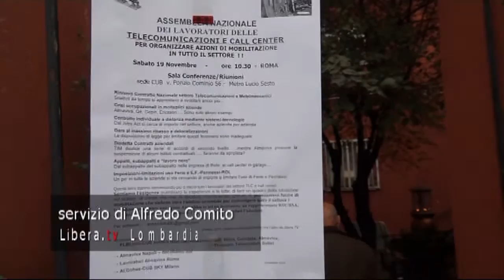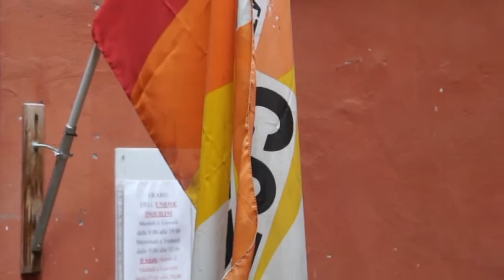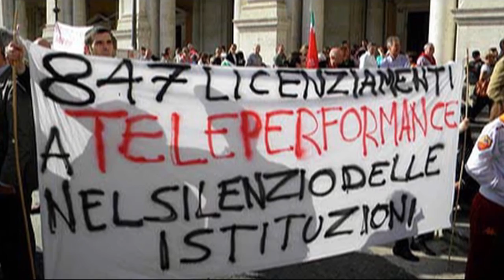CALL CENTER Diritti e Salari al ribasso per migliaia di lavoratori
ROMA - ASSEMBLEA LAVORATORI CALL CENTER
Nonostante le aziende del settore Telecomunicazioni registrino fatturati in crescita, il livello di occupazione e i salari dei lavoratori dei call center hanno una tendenza contraria.
Un settore che dieci anni fa dava lavoro a circa 300mila persone, oggi ne occupa poco più di 80mila e l'emorragia non sembra cessare. Dalle delocalizzazioni in Albania, Tunisia, Croazia, Romania di molte commesse legate soprattutto alla telefonia, i recenti casi di Almaviva e Convergys i cui lavoratori si oppongono al trasferimento imposto loro dall'azienda (in Calabria i lavoratori siciliani, e in Sardegna quelli lombardi), definiscono la condizione degli operatori del call-center simile ai pacchi che possono essere spediti con posta semplice o raccomandata ovunque si desideri. Eppure non si parla di manager con alti stipendi e auto aziendale coi sedili in pelle, ma di lavoratori che guadagnano tra i 600 e i 1500 euro al mese, e che in Italia si occupano per lo più di servizi di assistenza all'utenza nel campo pubblico e privato. Il contratto del settore Telecomunicazioni siglato da CGIL-CISL-UIL, scaduto da oltre un anno, aveva introdotto la decurtazione delle maggiorazioni sugli straordinari per i part-time (penalizzando così la maggior parte degli operatori) e la disponibilità per le aziende di una percentuale dei Permessi retribuiti dei lavoratori per accogliere le richieste di adattare sempre più gli orari di lavoro al flusso del traffico da gestire, ma già nei primi incontri tra le parti per il rinnovo del CCNL il patronato ha chiesto una totale flessibilità rispetto alle esigenze della produzione. Insomma, un operatore sa quando entra nel call-center, ma non quando ne uscirà. I lavoratori della TIM-TELECOM hanno intrapreso delle iniziative autonome in tutta Italia per bloccare questa deriva e per riproporre il protagonismo dei lavoratori. A Roma, diversi lavoratori di diversi call-center si sono trovati nella sede di un sindacato di base (CUB) per confrontarsi su questi tempi e per costruire una mobilitazione unitaria nel settore prima che ciò che resta dell'occupazione e dei diritti sia solo un ricordo statistico.